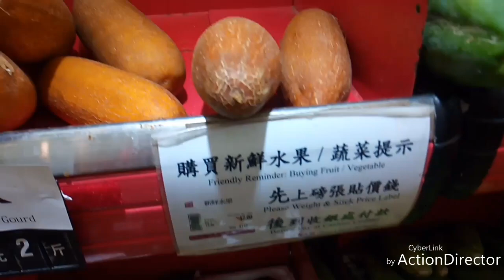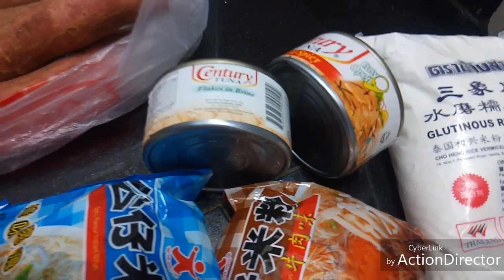MARKET DAY IN MEI LAM/SOME ARE MURA